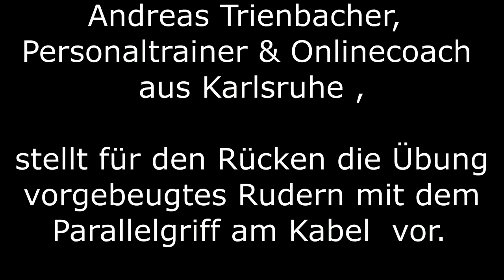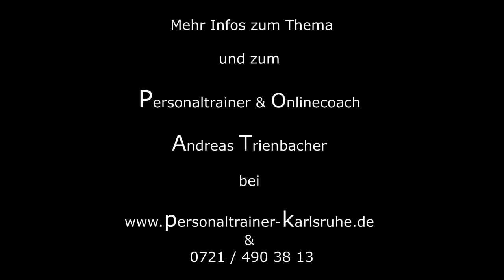vorgebeugtes enges rudern am Kabel